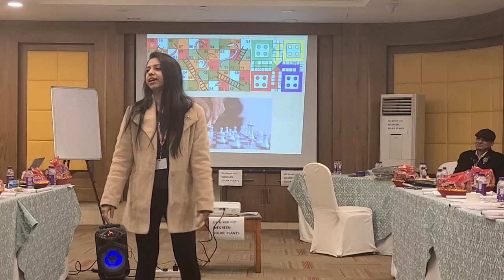Game of Businesses By Shipra sehgal